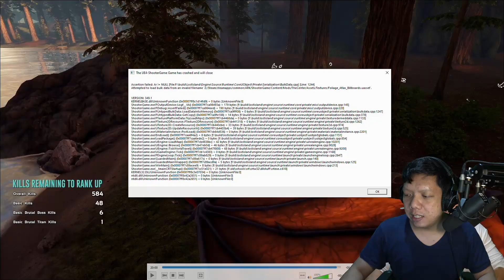SAATNYA MOVE-ON | ARK The Center Omega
Hari ke-19 ARK Omega. BossQu kita bungkus ...

🎮 Game:
Ark Survival